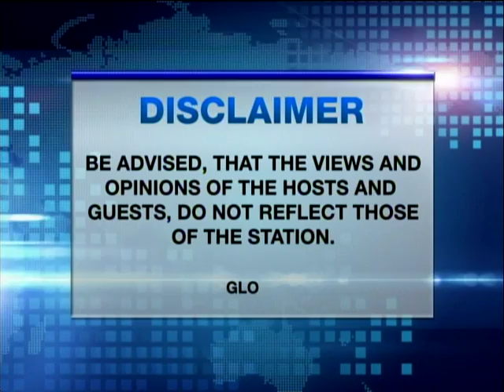PHILIPPINES UNCUT NOVEMBER 08 2015 PART1